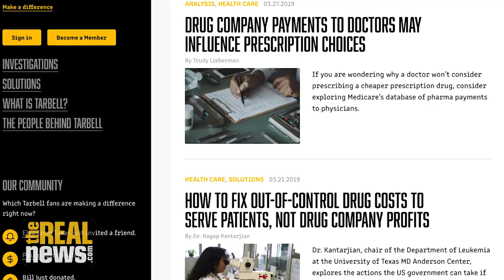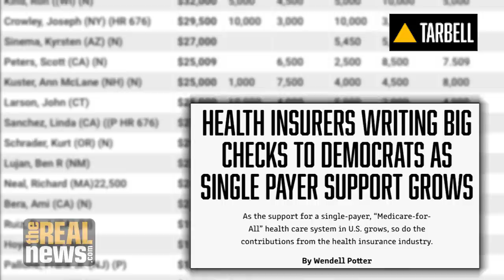Trump and Pelosi Both Cater to Private Health Insurance - RAI with Wendell Potter (1/7)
Trump's "great healthcare plan" and opposition to Medicare for All's "socialism" and Pelosi's defense of the ACA and opposition to single-payer are both aimed at garnering support from the private insurance industry